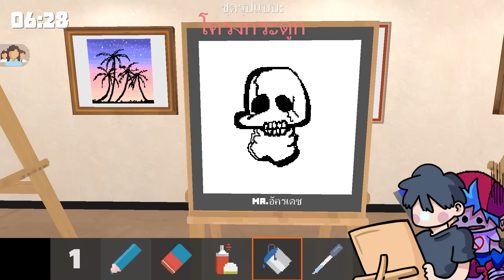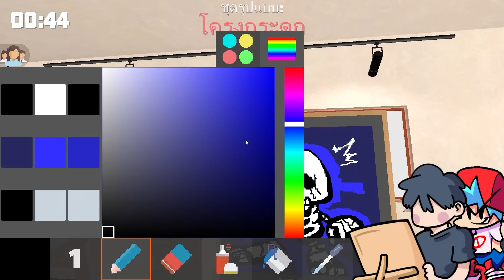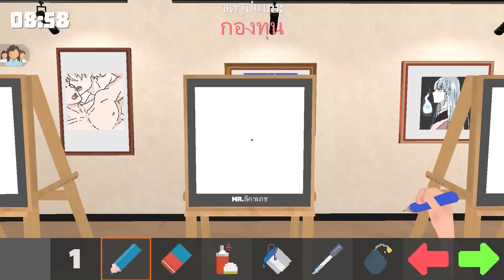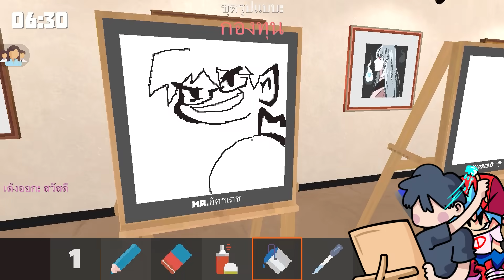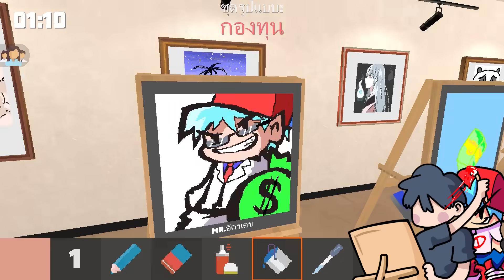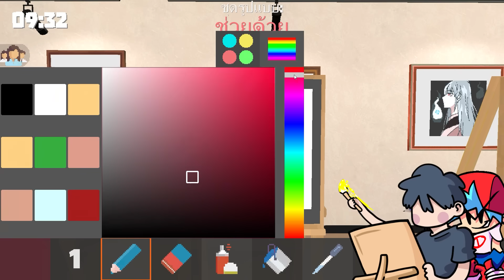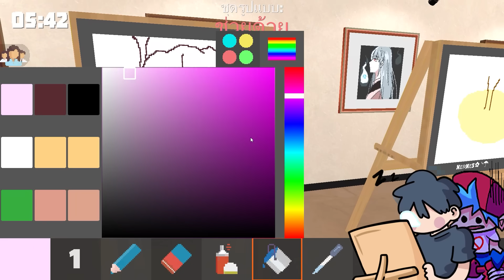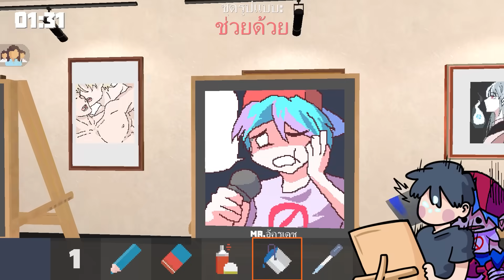วาดทุกอย่างให้เป็น BoyFriend | Pixel Painter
🎮 ลิ้งเกม : Pixel Painter

▶ โพสรูปใน IG แล้วแท็กมาที่ itsdream_re